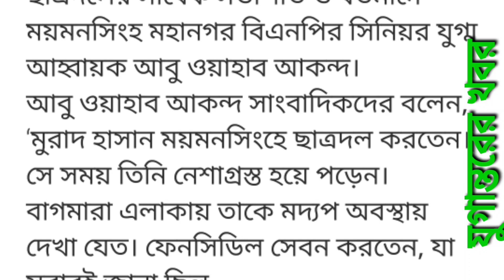এইমাত্র পাওয়া খবর | বাংলাদেশের আজকের নতুন বাংলা খবর ১০ তারিখের |ajker khobor-NOTUN BD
আজকের এই খবরে গাছের সঙ্গে বেঁধে রাখা হয় মুরাদকে সে খবর পড়ে শোনাবো।

প্রশ্নের সমাধান ঃ-
👉মুরাদের খবর
👉টাকলার খবর
👉সকালের খবর কি
👉👉new news
👉আজকের মুরাদ হাসান এর নতুন খবর
👉 নতুন বিডির আজকের খবর
👉হাসিনার খবর
 👉আজকের মুরাদের এর সর্বশেষ খবর
👉ajker khabor
👉টাকলু এর সর্বশেষ খবর
👉নতুন খবর
👉মুরাদের সংবাদ কি
👉বিদেশ যাওয়ার খবর
👉বাগমারার খবর কি
👉মুরাদের নতুন খবর কি

👉Ajker bangladeshi bangla notun khobor murad hasan er news today 10 tarik ar khabar video 10  December 2021